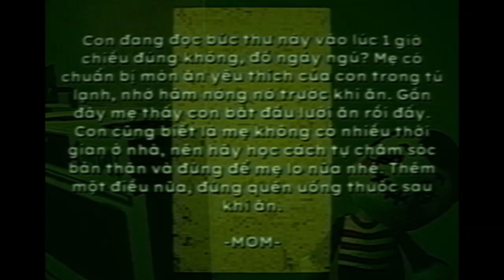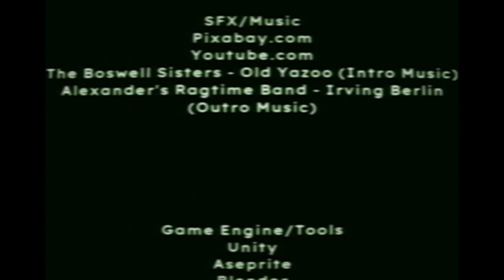Bad Parenting - Part 1: Mr.Redface (Vietnamese Subtitles)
Thanks 2002 for making this meaningful game.